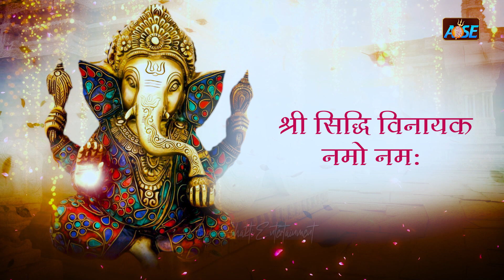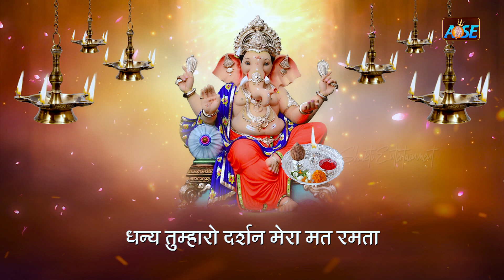2023 नॉनस्टॉप गणेश भजन | New Ganesh Bhajan 2023 | Ganesh Bhajans | Ganesh Songs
2023 नॉनस्टॉप गणेश भजन ~ New Ganesh Bhajan 2023 ~ Ganesh Bhajans ~ New Bhajan 2023~ Ganesh Songs
Nonstop Ganesh Bhajan || नॉनस्टॉप गणेश भजन | Ganesh Songs | Ganesh Bhajan | Ganesh Chalisa | Bhajan
2023 नॉनस्टॉप गणेश भजन | New Ganesh Bhajan 2023 | Ganesh Bhajans | New Bhajan 2023 | Ganesh Songs